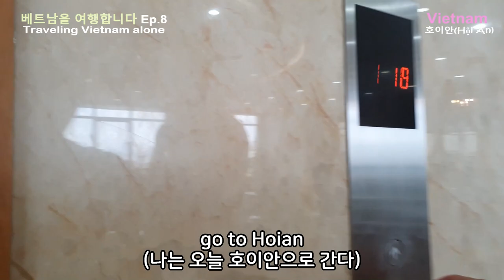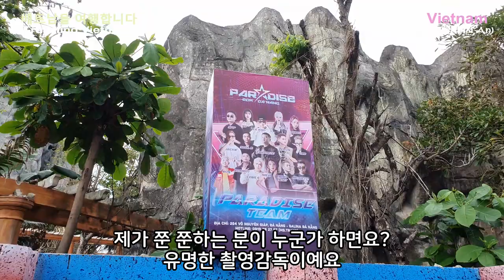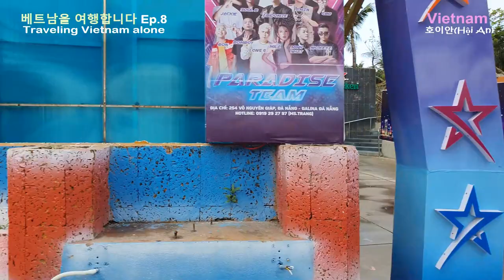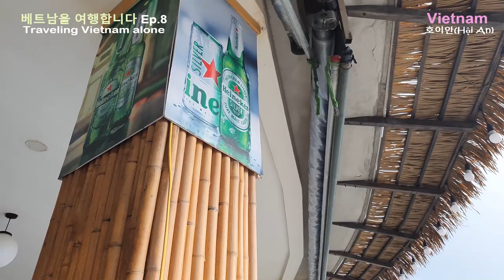다낭에서 24.3km 걸어서 호이안 도착 (Hoi An VLOG)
다낭 미케비치에서 해안선 따라 죽~ 걸으면 호이안 나옵니다

* 촬영장비 : 오즈모 모바일 6 / 갤럭시 S9 + S10
* 편집프로그램 : MiniTool MovieMaker / Vrew / 미리캔버스